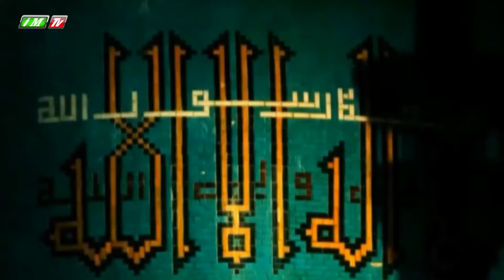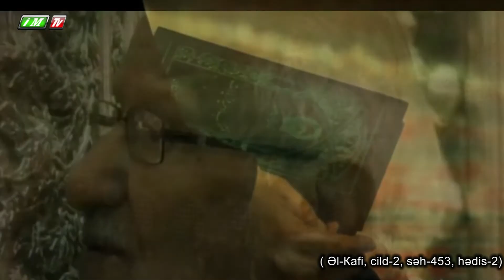İMAM KAZİM-IN (Ə) HƏYATINA QISA BİR BAXIŞ